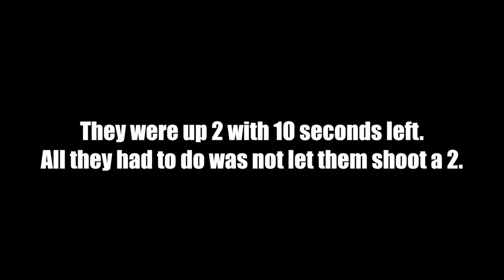Conor Mcgregor shocks the world!!!! || Hot shots!!!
Though Floyd is the champion, Mcgregor did shock us all. The man held his own and put on a show.